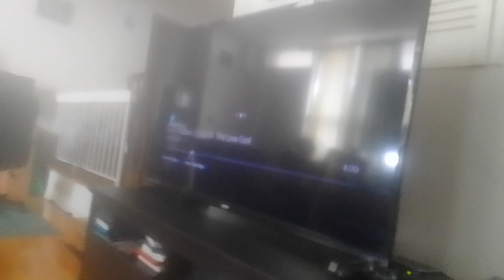monster high 2 axelmantress zamara hates clawdeen wolf & Frankie for being a screwup & laughs